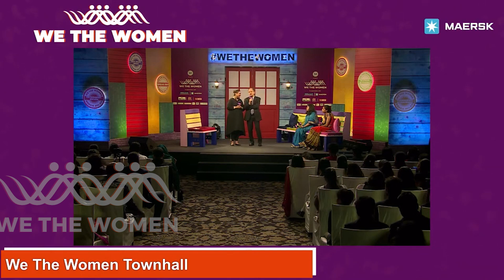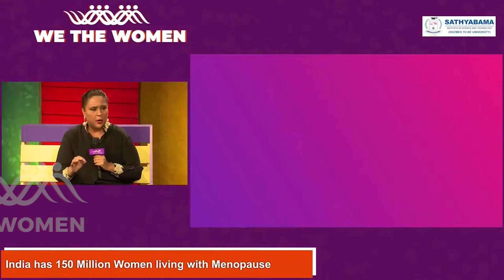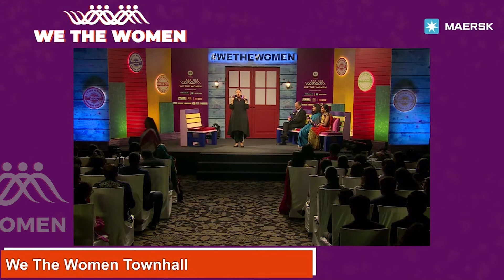The Man Leading The Conversation About Menopause | Dr Nozer Sheriar At We The Women | Barkha Dutt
Dr Nozer Sheriar who has been leading the conversation around menopause while busting the myths about it joins Barkha Dutt at We The Women 2023 in Jaipur. Dr nozer has also co-authored a book “Finding your Balance- Your 360° Guide to Perimenopause and Beyond” that addresses the issues related to perimenopause with a holistic focus on dietary, lifestyle and therapeutic solutions.